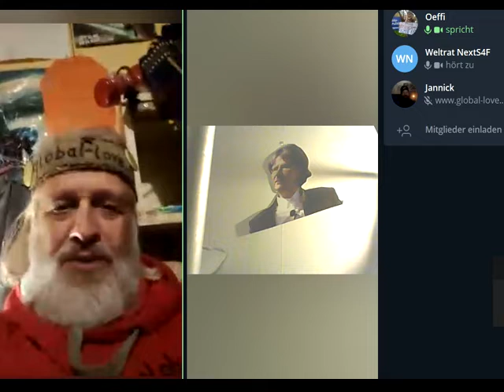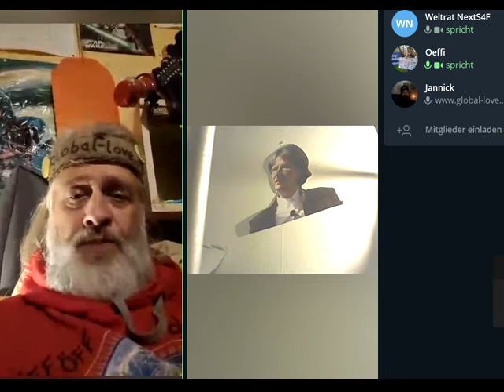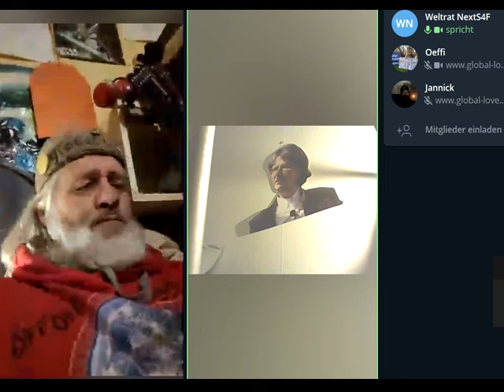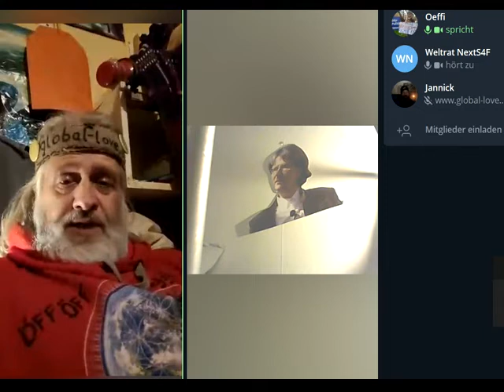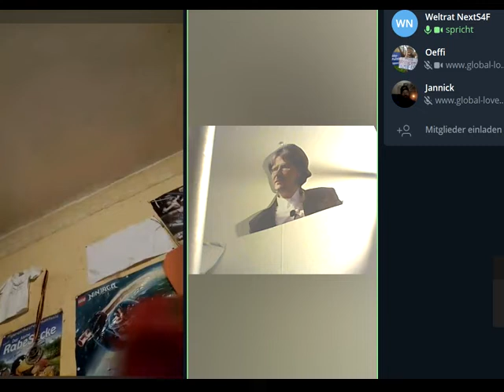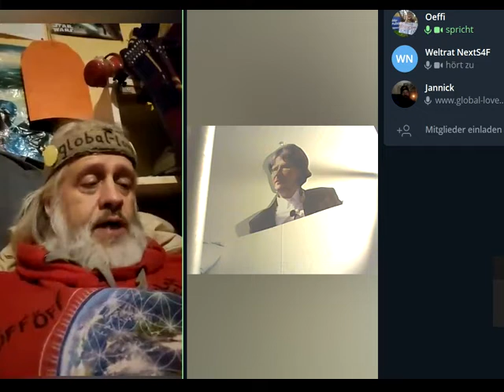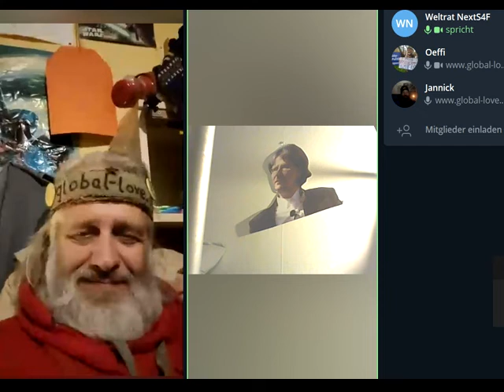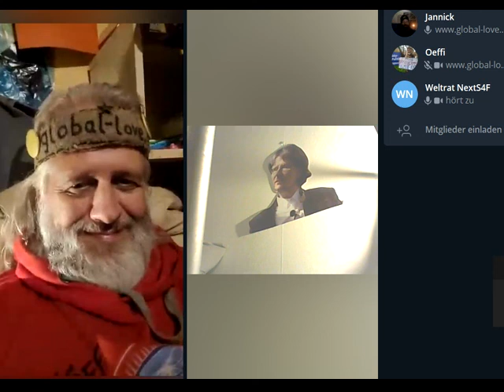Genies gesucht für 11 SUPERGLÜCKS-KOMMUNEN-/GEMEINSCHAFTS-LOCATIONS. Einzige Wahrheitstalks der Erde